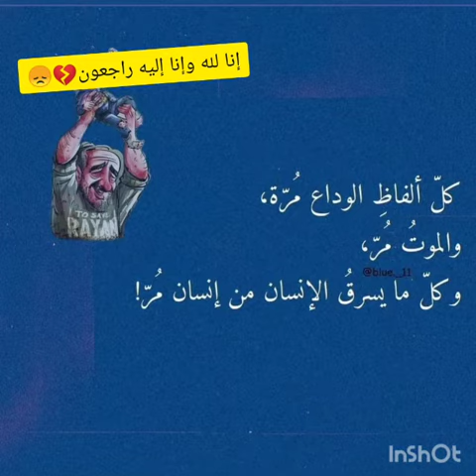وفاة ريان قضاء الله وقدره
Vidéo de عمر الاصهب